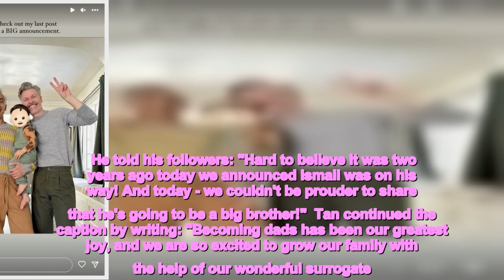Queer Eye Tan France says he and husband on track for second child via surrogacy